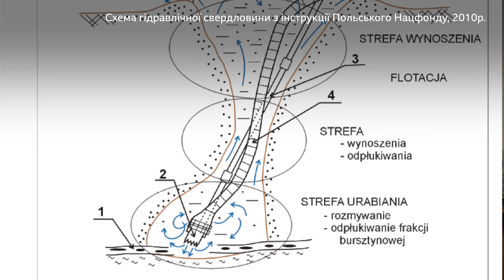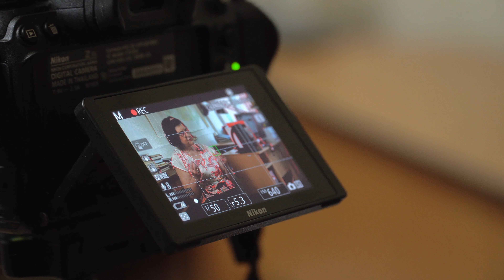Національна академія наук: бурштин видобувати помпами безпечно. Сонячному каменю потрібен бренд.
В українців немає музеїв, виставок та загалом спотворений образ бурштину. Потрібно створити бренд, як це зробили у Польщі, Австрії та інших країнах, вважає завідувачка відділу Інституту геологічних наук Національної академії наук України Олена Ремезова.

В ексклюзивному інтерв'ю для @Amber Galbin вона розповіла про видобуток бурштину у Польщі.

Як поляки перетворюють родовища та кар'єри на гірськолижні курорти або парки з озерами. Чому та при яких умовах гідромеханічний спосіб (помповий) видобутку є цілком безпечний та раціональний.

Пані Ремезова також описала проблеми українського надрокористування. І згадала про давні німецькі мечі, облаштовані бурштином.

Інтерв'ю з вченою підготував та змонтував журналіст Олексій Бухало (@oleksiybukhalo), а також оператор Роман Шикунець.

0:00 анонс
1:24 бурштин - це смола давніх дерев
4:11 Домініканський бурштин блакитного кольору
5:30 Україна була складовою Бурштинового шляху
10:15 бурштинові закони 2019 року прийняли запізно
12:53 малий та середній бізнес "підняв" економіку Польщі
13:46 гідромеханічний спосіб видобутку бурштину подекуди безпечний та раціональний
18:48 нині лише кар'єрний спосіб сертифікований в Україні
20:03 геологічну службу потрібно реформувати
21:15 порушені землі потрібно рекультивувати
22:40 місцеві поляки вирішують, що буде на місці кар'єрів
25:10 українські проєкти рекультивації
28:56 Україні потрібно розвивати бурштинове виробництво
30:31 потрібно створити український бренд